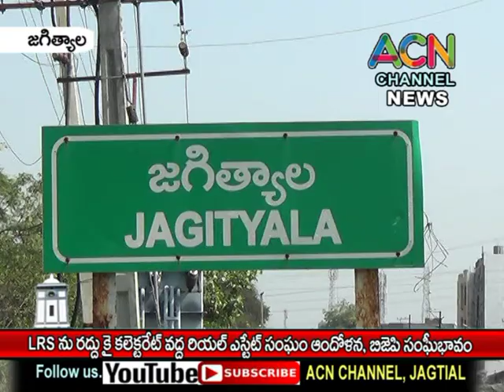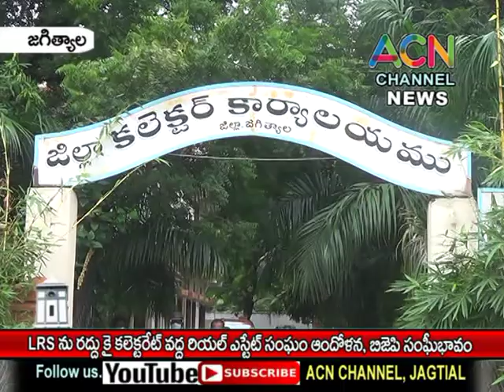జగిత్యాల జిల్లా : LRS రద్దుకై కలెక్టరేట్ ఎదుట రియల్ ఎస్టేట్ సంఘం ఆద్వర్యంలో ఆందోళన, బీజేపీ సంఘీభావం